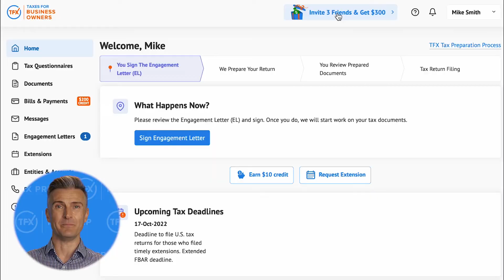TFX Referral Program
Welcome to TFX, the top-rated tax-preparation company for expats worldwide. For more than 30 years, preparing expat tax returns is all we do, all day long. We are invested in making your experience with TFX as easy as it can possibly be.
We’ve always said that we’d rather spend our marketing budget by rewarding our loyal clients instead of paying for Google ads. This video will cover our referral program and how it’s a win-win for both you and for your friends/family.

Chapters:
00:00 About TFX
00:23 How the TFX referral program works
01:05 TFX is not just for expats